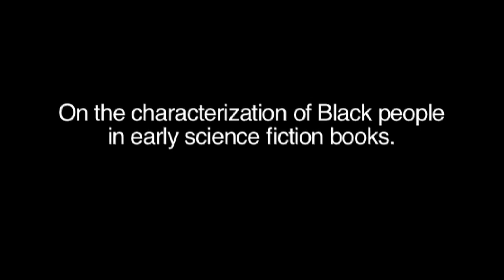The Invisible Universe documentary - Shining Stars: Steven Barnes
The Invisible Universe documentary reveals the history of the representations and participation of Black people in the genres of fantasy, horror and science fiction, or speculative fiction (SF). Framed through the POV of a time traveling Archivist, the documentary explores 150 years of speculative fiction literature, its origins, developments, key personalities and current state, all through the perspective of Black people and history. The documentary demonstrates how the SF genres, which were premised on the ideology of white supremacy, have been embraced, modified and subverted by Black creators as an artistic form of resistance towards envisioning different worlds and futures.